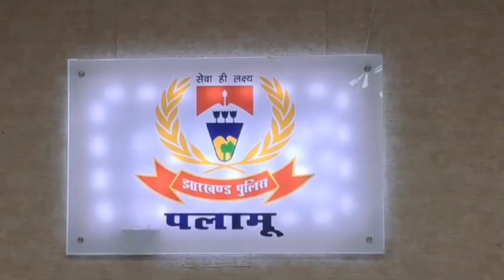एक व्यक्ति तीन हथियार साथ गिरफ्तार पलामू पुलिस की धमाकेदार कारवाई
पलामू पुलिस की धमाकेदार कारवाई एक व्यक्ति तीन हथियार साथ गिरफ्तार
jharkhand news